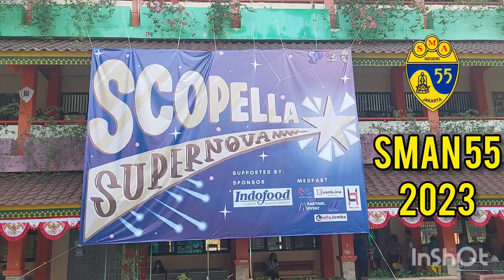Pembukaan Scopella Supernova Tahun 2023